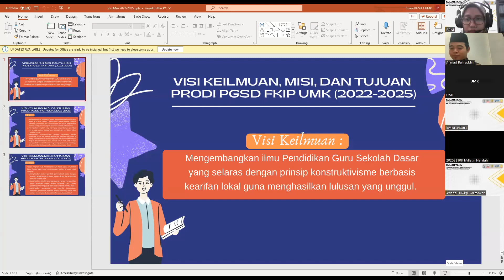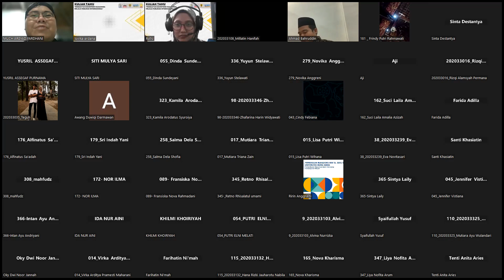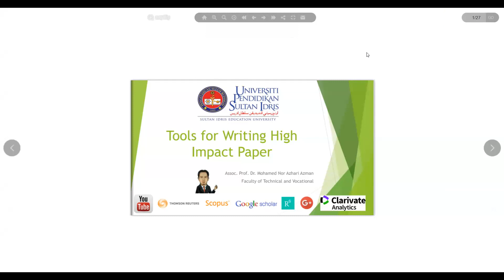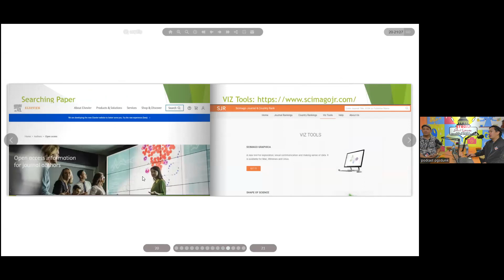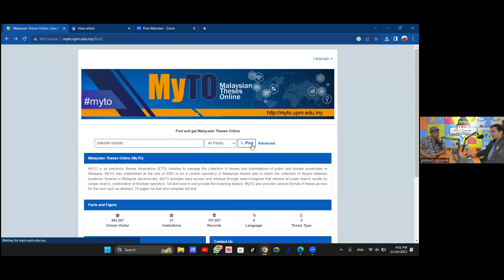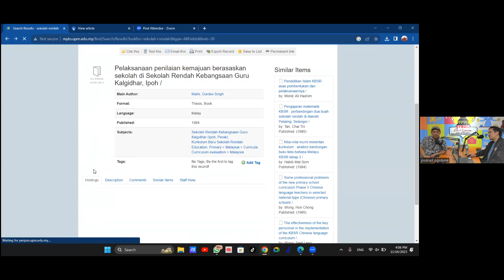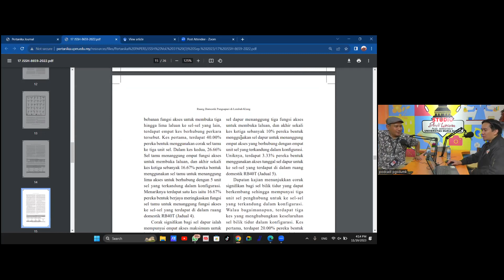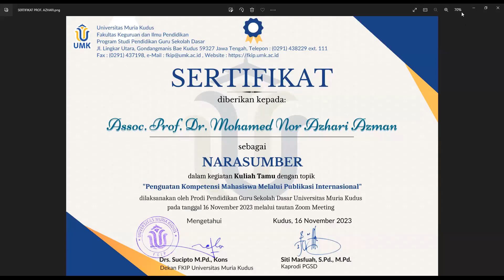Kuliah Tamu "Penguatan Kompetensi Mahasiswa Melalui Publikasi Internasional"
Narasumber : Assoc. Prof. Mohamed Nor Azhari Azman (Universiti Pendidikan Sultan Idris Malaysia)
Hari, tanggal : Kamis, 16 November 2023